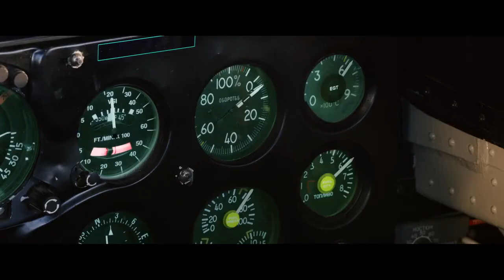Top Gunner Official Trailer 2020 | AM creation